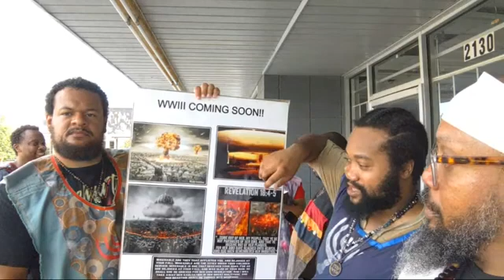GMSSINDIANAPOLIS Live Camp 8/7/2022